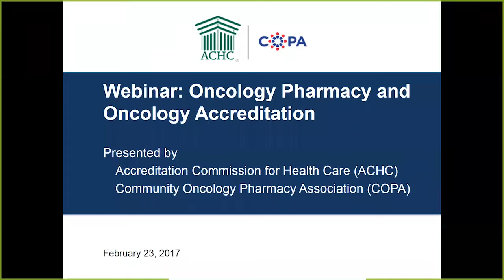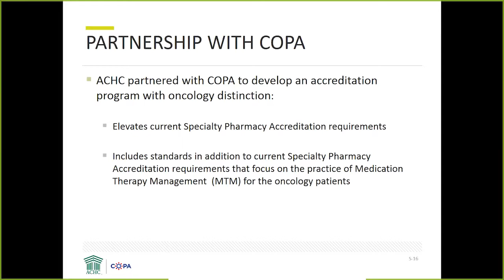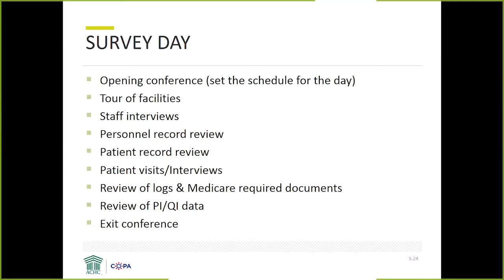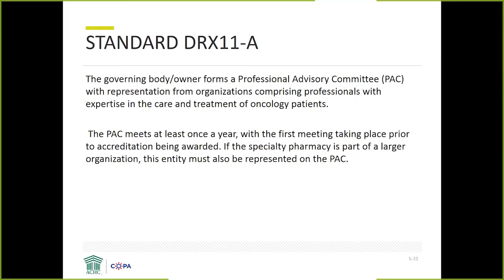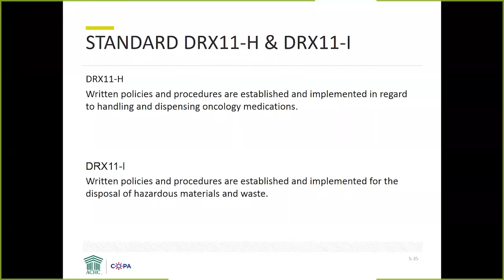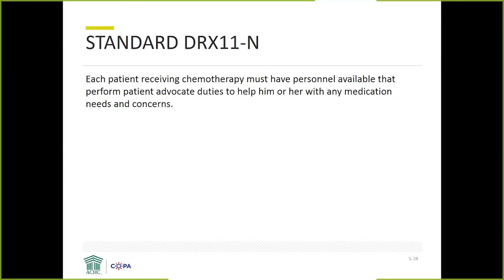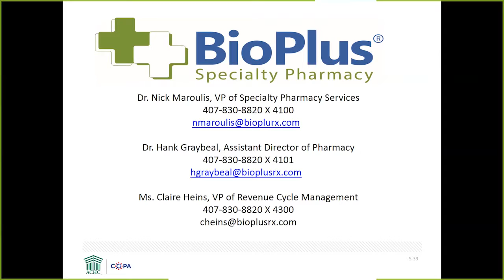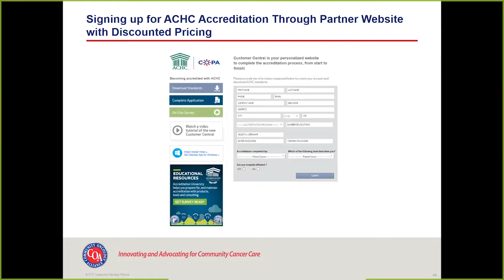Webinar: Specialty Pharmacy Accreditation with Oncology Distinction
Are you interested in learning about specialty and oncology pharmacy accreditation? Do you have questions about what accreditation entails and the process? Would you like to gain insight from pharmacies that have achieved accreditation? What are the latest updates on how insurers, the government, and PBMs are recognizing and rewarding accreditation?

On this webinar recording from the Community Oncology Pharmacy Association (COPA) and Accreditation Commission for Health Care (ACHC) you will hear firsthand from national accreditation leaders, as well as from oncology pharmacy providers that have gone through the accreditation process. The information will be invaluable to those considering accreditation or have specific questions about the process. Access to tools in helping pharmacies achieve this accreditation will also be discussed.

Recorded originally Wednesday, February 23, 2017.